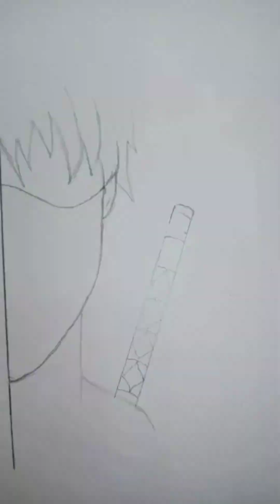How to draw Ninja Boy || Anime Boy half face step by step || easy tutorial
3d drawing
3d drawing easy
how to draw 3d drawing
pencil drawing
3d art
3d illusion drawing
3d sketch
optical illusions drawings
3d drawings
3d drawing pencil
s drawing
3d pictures drawing
my pen drawing
drawing 3d
art drawing
3d sketch drawing
drawing easy
how to draw 3d drawings
3d drawings easy
fantastic drawing
illusion drawing
3d s drawing
3d shapes drawing
drawing illusion
how to draw optical illusions easy
spirograph art
3d easy drawing
drawing 3d easy
drawing easy 3d
hand drawing
3d drawing letters
3d drawing illusion
3d drawings on paper
3d simple drawing
best 3d drawings
drawing illusion with pencil
optical illusions drawings easy
3d drawing art
3d drawing pictures
3d drawing tutorial
3d drawing video
3d optical illusion drawing
3d pencil drawings
3d triangle drawing
best drawing easy
drawing 3d pictures
drawing optical illusions
suwret saliw
very easy 3d drawing
3d draw
3d drawing sketch
3d picture drawing
any 3d drawing
drawing illusions
3d art drawing easy
3d drawings for kids
3d letters drawing
best easy drawing
draw 3d
draw illusion
drawing pictures 3d
illusion drawings
optical illusions drawing
sketch drawing 3d
triangle drawing
3d art tutorial
3d box drawing
3d drawing 3d drawing
3d drawing kids
3d drawing of ladder
3d drawing on squared paper
3d drawing s
3d drawing triangle
3d drawings on paper easy
3d hand drawing
3d painting
3d pen art
3d sketch easy
3d star drawing
3d ड्राइंग
drawing hard
drawing letter s
easy 3d drawing for kids
easy drawing 3d
free fire drawing easy
ghar drawing
how to draw 3d letters
how to draw 3d sketch
how to draw a illusion
how to draw easy 3d drawings
impossible drawing
loving status
optical illusion drawings
pyramid drawing
s 3d drawing
sketch 3d drawing
3d art easy
3d drawing a
3d drawing building
3d drawing drawing
3d drawing heart
3d drawing shorts
3d drawing simple
3d drawing v
3d drawing very easy
3d drawing videos
3d effect drawing
3d flower drawing
3d painting on paper
3d pen drawing
3d pencil sketch
3d s letter drawing
3d sketching
3d triangle
a 3d drawing
best 3d art
box drawing
desenho 3d
desenhos 3d
draw 3d pictures
drawing 3d with pencil
drawing pictures
drawing pictures easy
drawing simple
drawing trick
drawings 3d
fantastic sketch
free fire easy drawing
free hand drawing easy
how draw 3d drawing
how to draw 3d a
how to draw 3d box
how to draw 3d letters a-z
how to draw a 3d house easy
how to draw an illusion
how to draw hard drawings
how to draw3d
how to learn 3d drawing
illusions drawings
pod design
real drawing 3d
shapes drawing
simple drawing
simple drawing for kids
vamos art drawing
3 d drawing
3 d drawings
3
3d art easy drawing
3d art pencil drawing
3d ball drawing
3d chitra
3d dragon drawing
3d drawing alphabet
3d drawing box
3d drawing for kids
3d drawing hard
3d drawing in tamil
3d drawing of car
3d drawing step by step
3d drawing t
3d drawing tricks
3d drawing with pencil
3d drawings videos
3d easy drawings
3d easy drawings on paper
3d heart drawing
3d hole drawing
3d house drawing
3d illusion
3d illusion drawing easy
3d illusion drawings
3d ladder drawing
3d letter drawing
3d line illusion drawing
3d love drawing
3d paper drawing
3d pattern drawing
3d pencil art
3d pencil drawing easy
3d pictures
3d realistic drawing
3d road drawing
3d s
3d shading drawing
3d shape drawing
3d sketch on paper
3d sketches
3d square
3d steps drawing
3d words drawing
3d çizim
3d. drawing
art nation 3d drawing
art of drawing
art to draw
best and easy drawing
best drawing 3d
como dibujar ilusiones opticas
cool 3d drawings
corazón 3d
dragon 3d drawing
draw 3d easy
draw a 3d drawing
draw a drawing
draw simple pictures
draw the picture
drawing 3d illusion
drawing 3d letters
drawing art
drawing art 3d
drawing banane
drawing banane sikhaiye
drawing easy and hard
drawing easy pictures
drawing illusions easy
drawing kaise banate hain
drawing lover whatsapp status
drawing of 3d pictures
drawing picture
drawing scenery hard
drawing sheet
drawing simple pictures
drawing sketch
drawing with pencil easy
easy 3d sketch
easy and hard drawing
easy drawing
easy drawing of free fire
easy drawing of hand
easy drawings
easy drawings for kids
easy illusion drawings
easy illusions to draw
easy optical illusions to draw